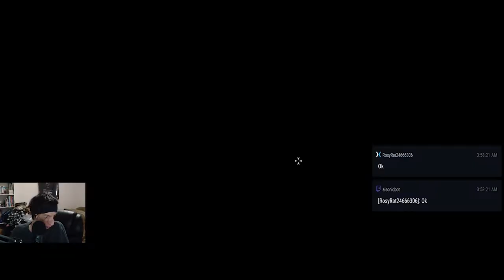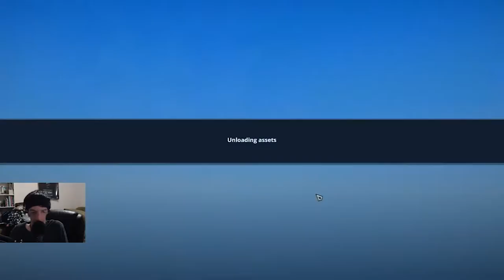Christmas Holiday Seasonal Events! 3 - Yuletide Winter Event | Battlerite Royale Live Stream Pt. 10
In this Segment, I check out the Yuletide Winter Event for Battlerite Royale!